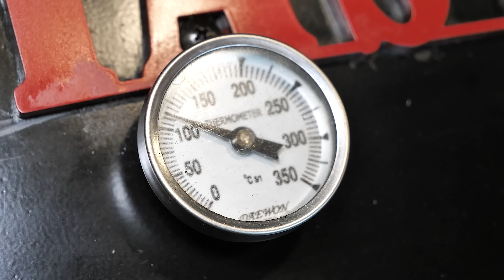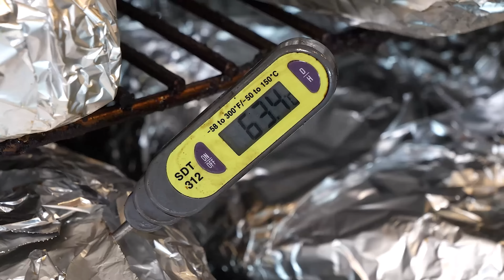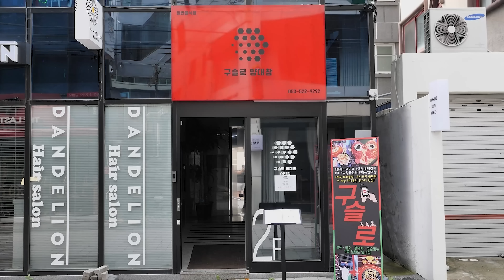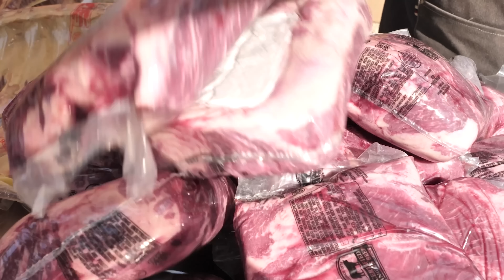압도적인 스케일! 초대형 토마호크 스테이크부터 역대급 바베큐 대량생산 현장 TOP5 몰아보기 / Amazing scale! BBQ, Steak / Korean Street Food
🔎Information

😍  1. 경기도 시흥 핏마스터즈
      00:00 고기에 인생을 걸었다? 정성입니다! 압도적인 스케일의 미국식 바베큐 대량생산 과정 / Amazing Texas Barbecue BBQ / Korean Street Food

😍  2. 서울 보성갈비
      20:38 고기만 3000kg씩 팔리는?! 대박났죠~ 줄서서 먹는 역대급 돼지갈비, LA갈비, 냉면 / amazing Pork ribs, LA Galbi / korean street food

😍  3. 대구 구슬로양대창
      30:09 특수 제작한 쇠구슬만 3000만원? 신기합니다! 쇠구슬에 구워주는 역대급 스테이크, 막창, 대창 / iron beads beef steak / korean street food

😍  4. 곡성 곡성가든
      41:51 고기만 1000kg씩 팔리는?! 산속에서 만드는 얼굴보다 큰 역대급 초대형 토마호크 스테이크 / giant tomahawk steak / korean street food

😍  5. 경기도 시흥 진솥
      52:11 매일 김장하는 고깃집? 일매출 1500만원! 역대급 솥뚜껑 삼겹살, 소고기 한우 고깃집 / cauldron lid pork belly / Korean Street Food